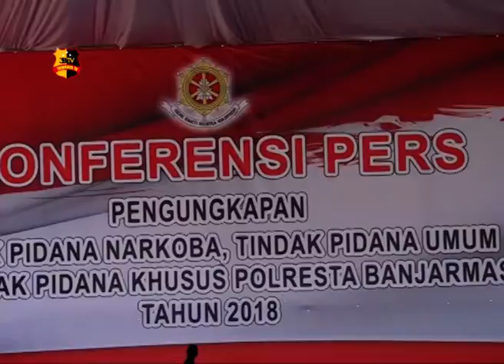KONFERENSI PERS GELAR PERKARA KURIR SABU 12 KG